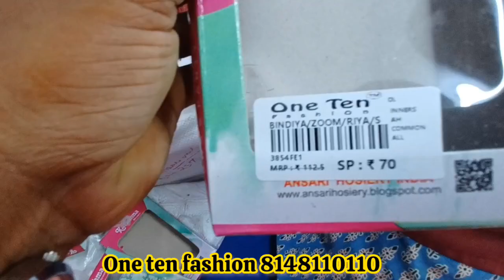‼️how to choose correct bra 🔥31/- lehenga bra branded|sarees bra|chudidar bra|branded innerwear.....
BRANDEDINNERWEAR BRANDED BRA#onetenfashion#kaniworld#shoppingvlog

shop adrees
one ten fashion
poomarket Rode
sukravarpet
Coimbatore  - 641001

onetenfashion fashion kurtis
#110 fashion bottom collections
#110 fashion bra
#110 fashion innerwear
one 10 fashionnighty
110fashion angle fit
handbag 110 fashion

🌹🌹🌹உங்க கடை நம்ம சேனலை வரணுமா தொடர்பு கொள்ள வேண்டிய தொலைபேசி எண் 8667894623🌹🌹🌹

t-shirtbrass